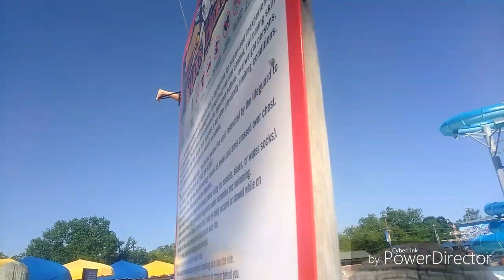Cousin going on a high ride.